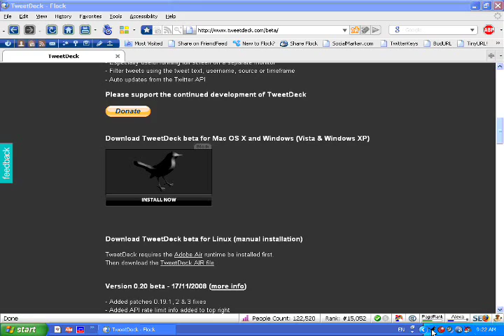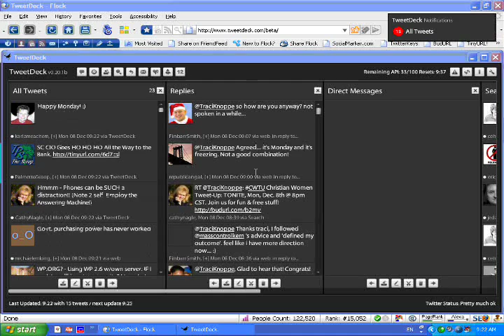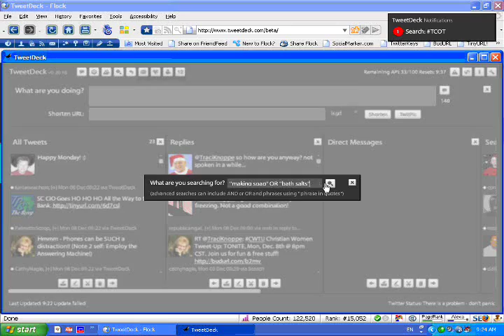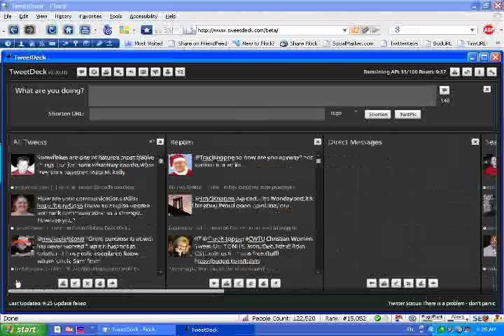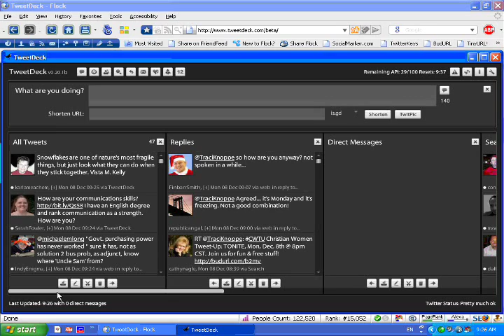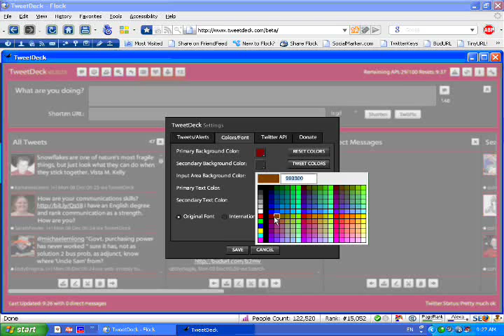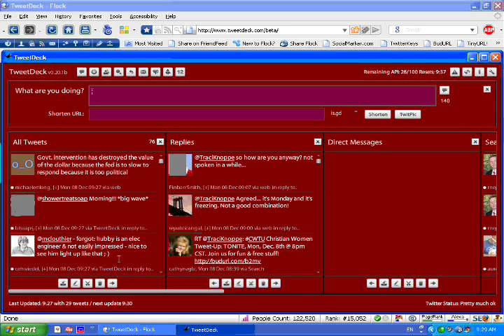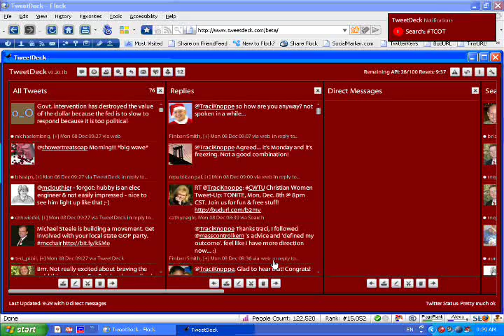Twitter TweetDeck Tutorial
How to organize tweets using TweetDeck